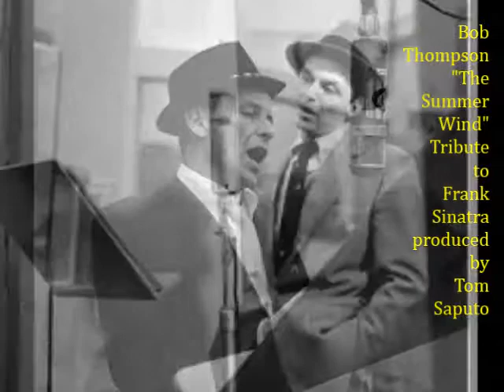Bob Thompson- Summer Wind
from Tribute to Frank Sinatra
Tom Saputo and Friends